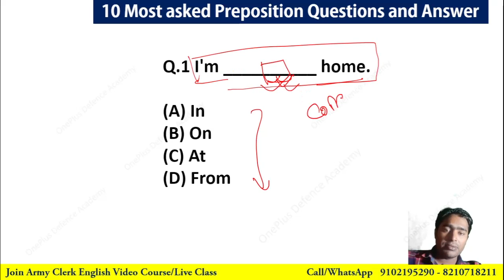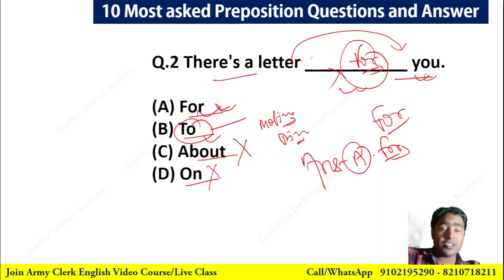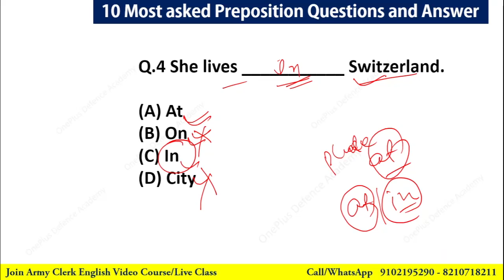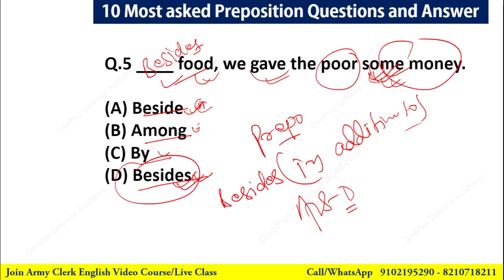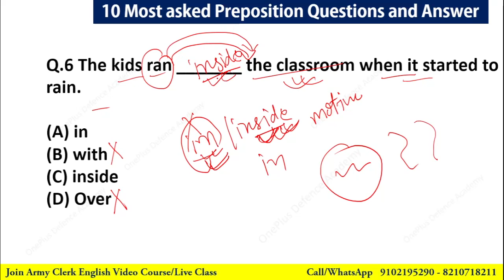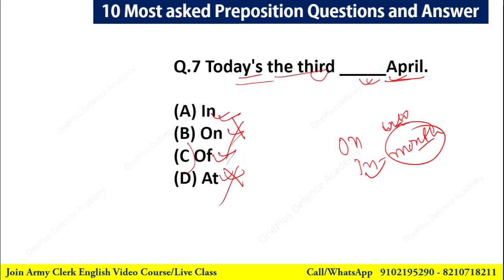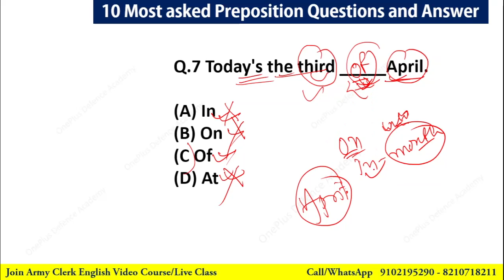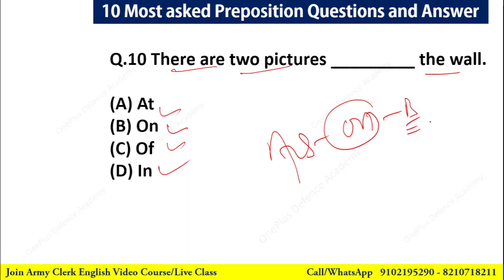10 Most asked Preposition Questions and Answers for All Competitive Exams | oneplus defence academy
In this video we’ll walk you through:
- 10 Most asked Preposition Questions and Answers
-  for All Competitive Exams
- preposition questions
- use of at, in, on, inside, of, to, from prepositions

TIMESTAMPS
0:00 Intro

Our channel is about defence examination preparation. We cover lots of live classes and video such as army clerk english classes, army gd question paper and army clerk question paper